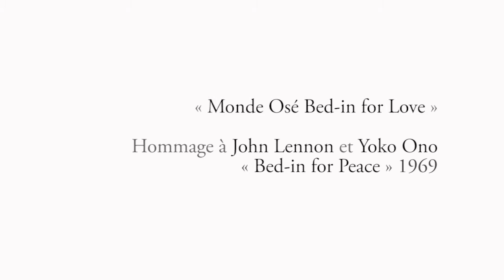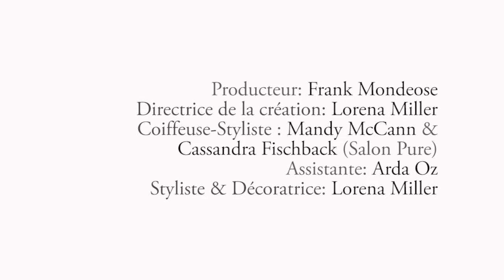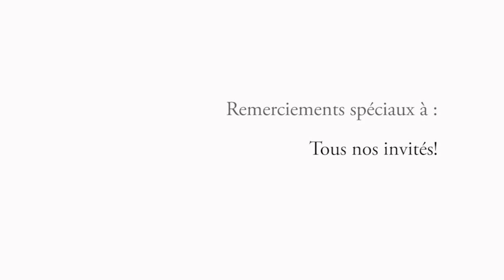Monde Osé Ball - The Bed-In FR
On May 2nd, The Monde Ose faithful gathered at the Queen Elizabeth Hotel, Room 1742, the scene of John Lennon and Yoko Ono's famous 'Bed-In' event, to celebrate and recreate the event with Monde Osé`s unique twist, to kick off a series of summer events leading up to The Monde Osé Ball.